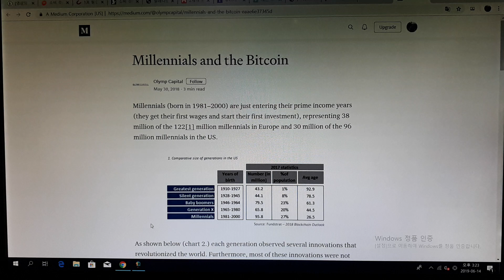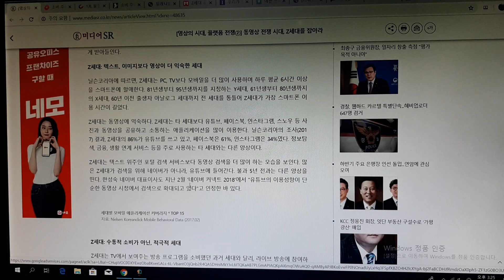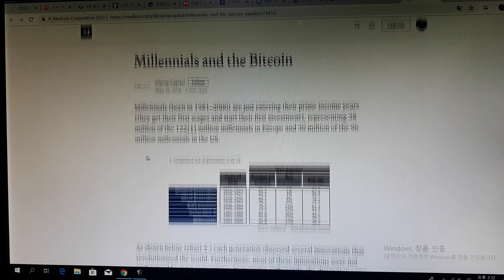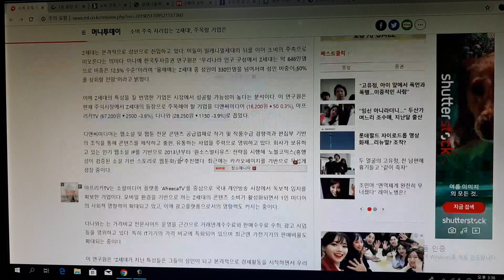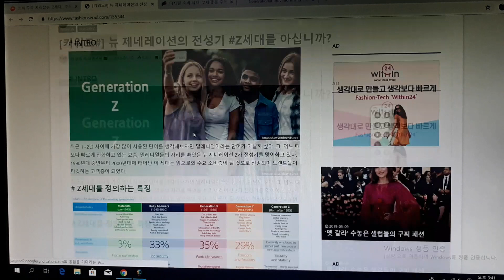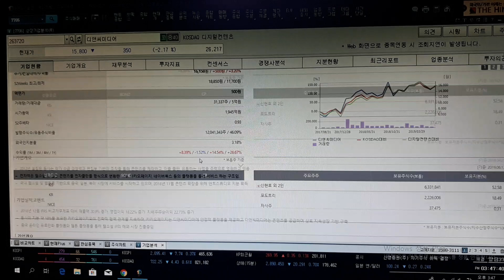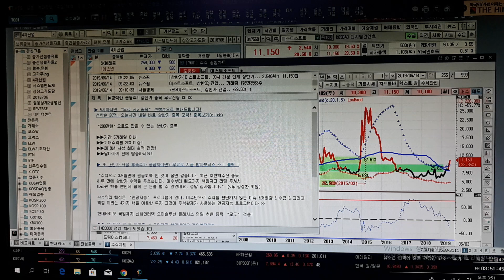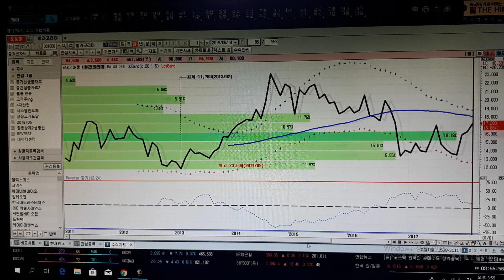금요일 비오곤의 종가선 차트로 보는 특징주. Z세대를 준비하는 기업들. 20190614